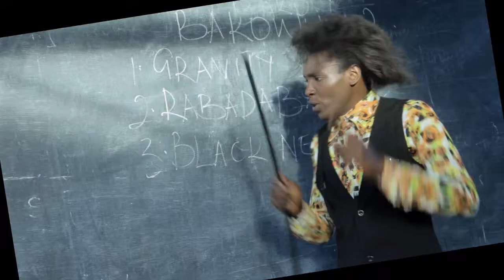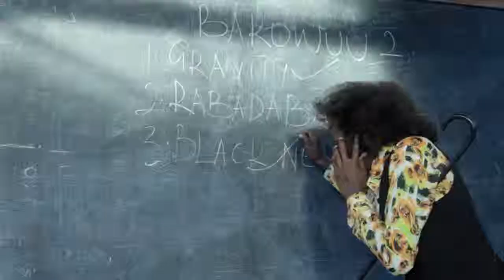Bakoowu - Jajja Able [Official HD]